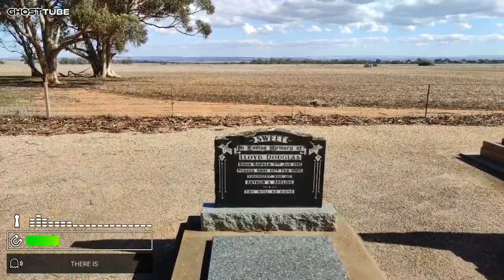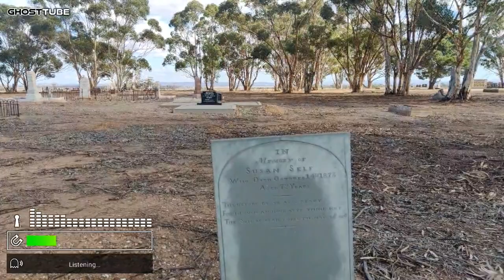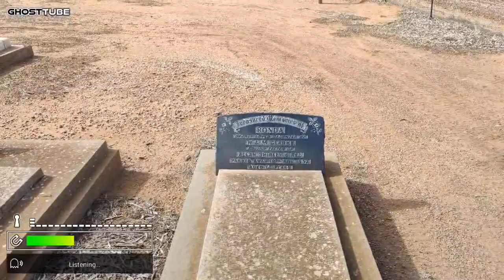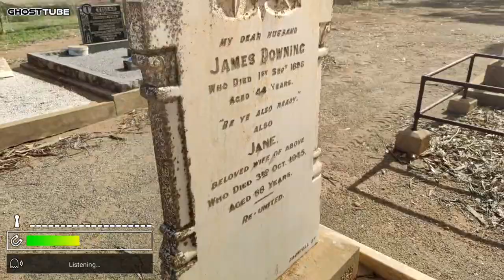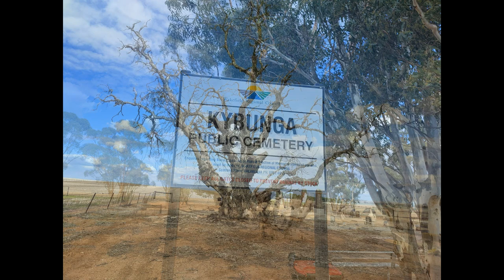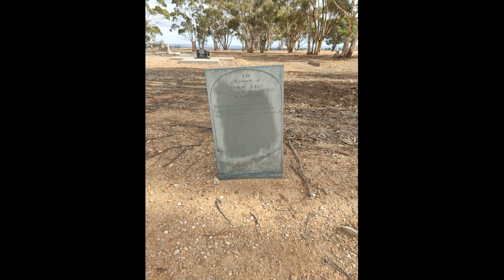Mark is shocked being called a moron at Kybunga Cemetery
Kybunga is a locality in the Mid North of South Australia. It was on the Gladstone railway line 87+1⁄2 miles (140.8 km) north of Adelaide on the plains to the west of the Clare Valley. Kybunga school opened in 1881 and closed in 1988.The former Methodist and Uniting church opened in 1886 and is now a private residence.
Cemetery List
ARBON, Elizabeth Jane
BAKER, Hurtle W G & Lucy May & Leslie G
BEST, Richard John Edward & Edward H
BEST, Winifred Ethelwyn
CHAPMAN, Samuel
CLARK, Charles Aver
CLARK, Charles Rockland & S Ada
CLARK, Emily E
CLARK, Jane & Charles
CLARK, Jennifer
CLARK, John Clement
CLARK, Noreen
CLARK, Stephen & Sarah
CLARKE, Alfred James & Clara Lillian
CLARKE, Clara Blanche & Olive Gladys & Leslie Alfred
CLARKE, Frederick John William & Edith Mary
CLARKE, Joseph John & Eliza
CLARKE, Ronda
CRETTENDEN, Eliza Ann
DALL, Ann E
DALL, Lindon Dean
DOWNING, James & Jane
ELDREDGE, John & E J
ELDRIDGE, Alice Ada & David
EVANS, Eliza & Henry
EVANS, JOhn C
EVANS, Roy & Marjorie
FARQUHAR, Clifton & May
GARDNER, Shannon Ralph
GOSDEN, Dorothy May
GRANPRE-MOLIERE, Amanda Michelle
JENKIN, Lyn
LONGMIRE, Emma Jane
LONGMIRE, Hiram & Ann
LONGMIRE, Hiram
LONGMIRE, Mary
LONGMIRE, William Henry & Edith
MAYFIELD, Caroline Annie
MAYFIELD, Margaret
NEVILLE, Catherine
NEVILLE, Marion Margaret
NEVILLE, Sadie E & Stephen R
NEVILLE, Unknown
NEVILLE, William J (2)
NEVILLE, William J
PENGILLY, Stanley William & Blanche Opal
REINKE, Edward Henry & Myrtle Heniretta
REINKE, Maud
REINKE, William Edward Clyde & Dulcie Rose
ROBERTS, Emma & Thomas
ROBERTS, George Ralph
ROBERTS, Isabel Bobs
ROBERTS, Margaret & R & Annie 2
ROBERTS, Margaret & R & Annie
ROBERTS, Margaret & Uno Beatrice
ROBERTS, Marion Clare
ROBERTS, Peran M
ROBERTS, Unknown
RYAN, Michael
SAMPSON, Robert G C & Eliza M & Anne J
SELF, Susan
SHEPHERD, Stephen George & Eveleen
SHRUBSOLE, Albert William & Myrtle O H
SHUTTLEWORTH, William & Jane
STOCKMANN, Alma Alvina & Albert C J
SWEET, Lloyd Douglas
TILLER, Hartley Leonard (2)
TILLER, Stanley Hall & Catherine
TILLER, Wesley John
TILLER, William & Richard C & Charles T & Mary
TRESTRAIL, Freddie
TUCKER, Iman & Mary E
TUCKER, John & Eliza & Edmund
TUCKER, Sarah & John C
TUCKER, William & Martha
UNKNOWN, Bobs
UNKNOWN, Unknown 1
WARD, Annie Christina
WARD, William
WILLIAMS, Hurtle Charles
WILLIAMS, Lorna R
WOOD, Norman Howard & Edith
WOOD, Stanley Hamilton
WOOD, Walter Norman